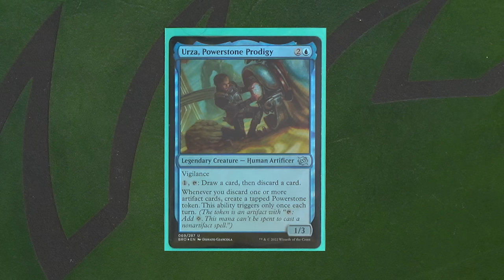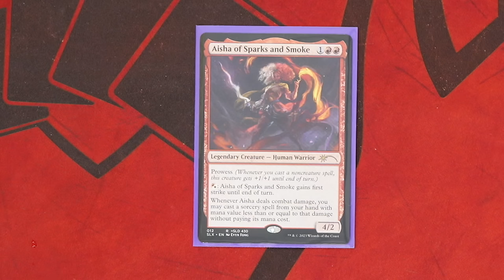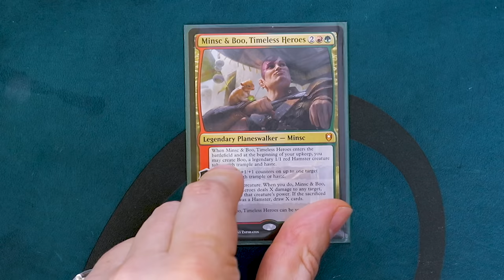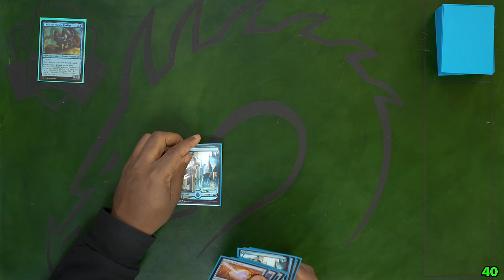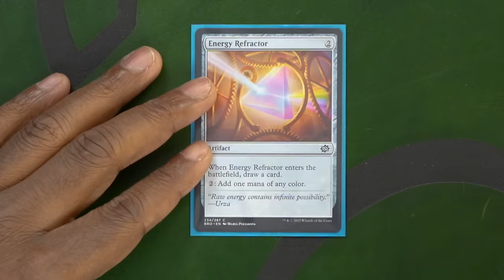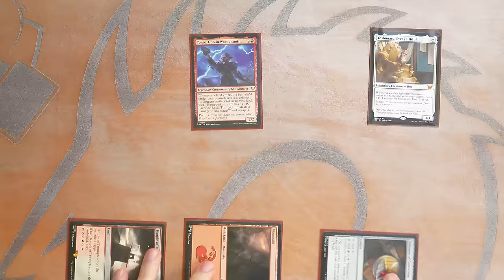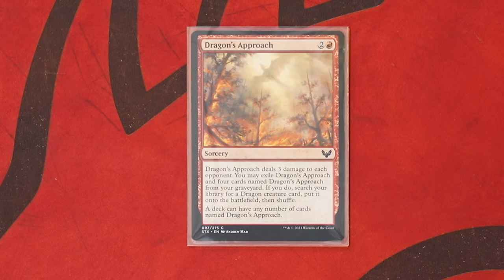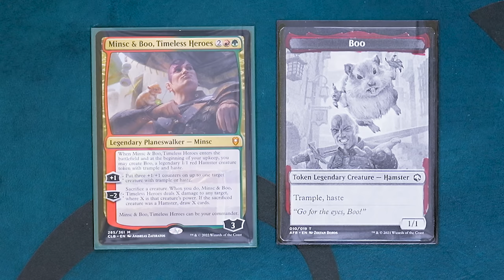I Forced Old Magic Pros To Play Commander | Shuffle Up & Play 45 | Magic: The Gathering EDH Gameplay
Did you miss our recent Commander episode with Amy The Amazonian, Joey from EDHrec, and Dark Pact Cosplay?

►Credits
Lead Editor | Director: Kevyn Wallace
Editor: Theo Nguyen
Assistant Editor: Brian Sirk
Music / SFX: Def Cat @defcatofficial
Intro VFX: Kyle Sullivan, Kevyn Wallace

►Special Thanks
Josh-TheProxyGuy
Andre Garcia
Jebari Dean